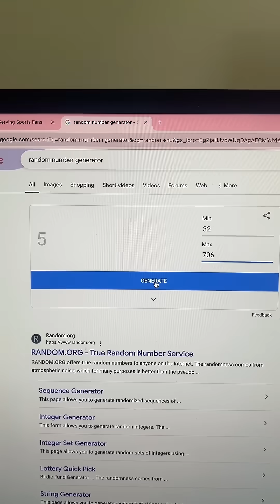Random Education: Thoracic Outlet Syndrome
Follow along as I randomly select topics in USMLE First Aid and try to make them funny.